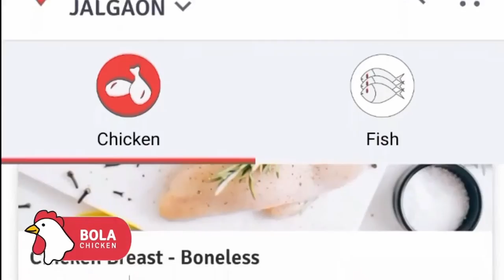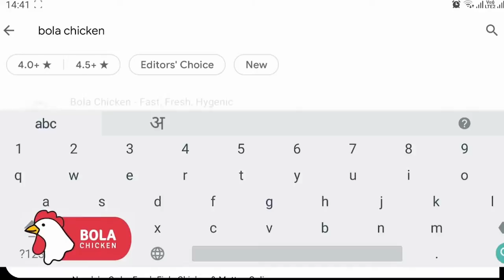महिलांची उन्हाळी पदार्थ {वाळवणी } बनवण्यासाठी लगभग सुरु